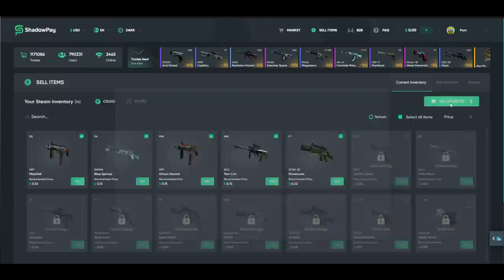BYALI #2 CZY FLUSHA CHEATOWAŁ? OFERTY DO TEAMÓW, TOM DZWONI DO BYALIEGO XD